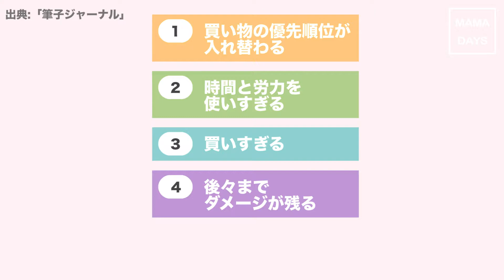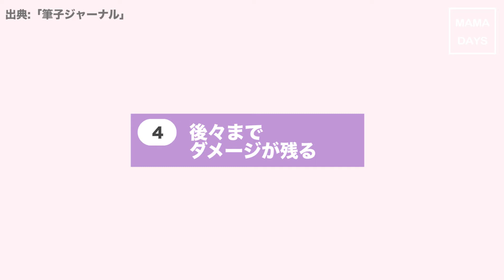安売り好きさんが知っておきたい！ セールの買い物はお金が貯まらない？4の理由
ついつい財布の紐が緩んでしまうセールの時期……。
セールのお買い物は、お得ではありますがお金を貯めづらくしてしまう側面もあるようです。
人は誰でもムダな買い物はしてしまうもの、だからこそ慎重になって欲しい理由があります！

「安売り好きに伝えたい、セールで物を買うとお金が貯まらない4つの理由。」